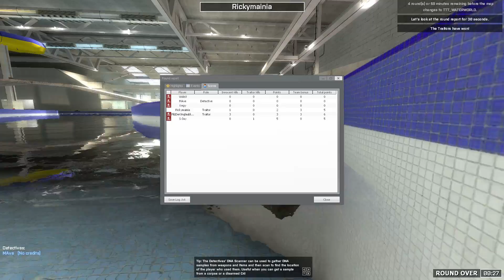Trouble in Terrorist Town TTT #26 - Wir sind wieder zurück!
► Trouble in Terrorist Town mit den Hobby-Verrätern MoP, Ricky, Kegy, Wolo, S-Jay & MAve

Willkommen auf mash, dem Kanal von MAve & S-Jay. Feedback ist sehr erwünscht, nur so können wir besser werden!

Spieler: MAve, S-Jay, MythosOfPlaying, Ricky, Kegy & Wolo
Spiel: Garrys Mod
Modus: Trouble in Terrorist Town
Sicht: MAve